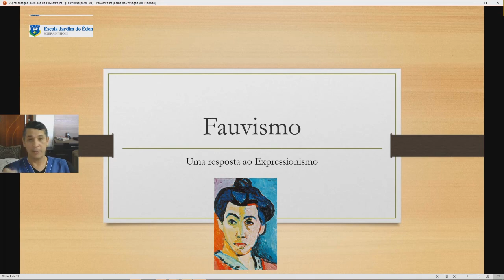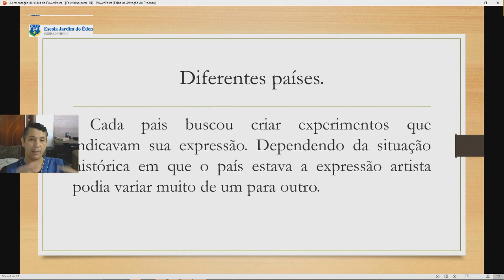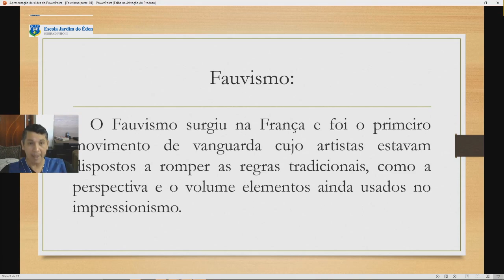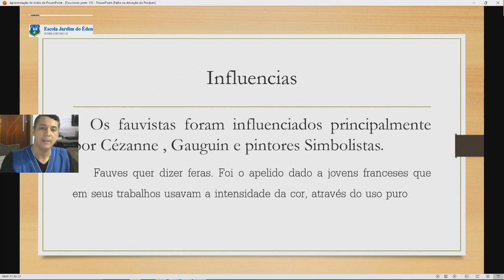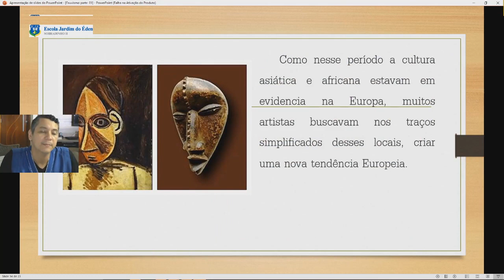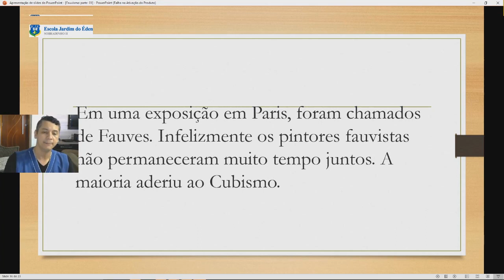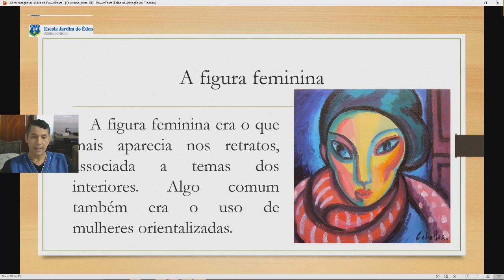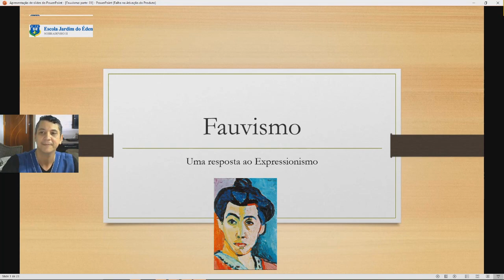Aula 5 .1 arte/música- Profº Cloudis- Fauvismo 1- 2º EM